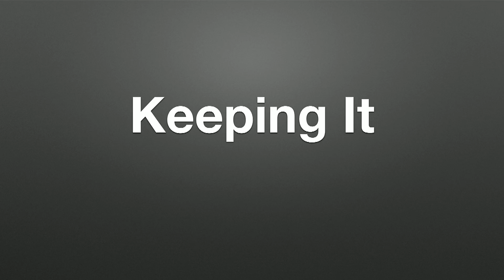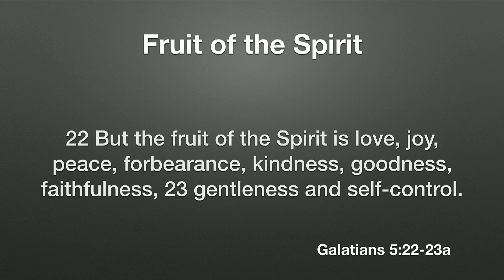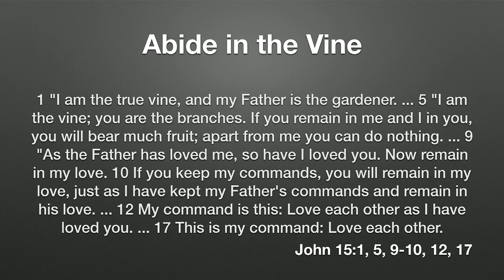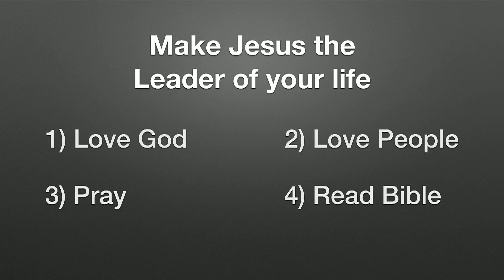Trinity Christian Chapel - 9-8-16 - Mr. Havens